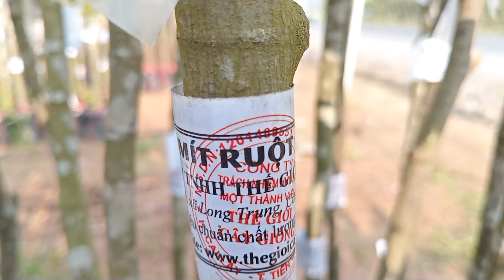Mít ruột đỏ Indo bao lâu cho trái?